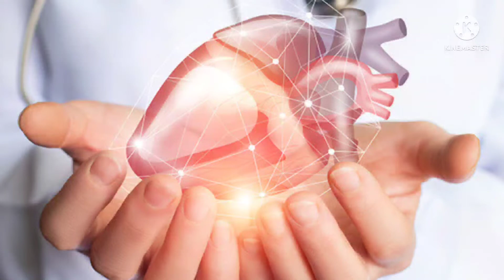Health benefits of Cinnamon | malayalam | കറുവപ്പട്ട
ഒരു പ്രധാനപ്പെട്ട സുഗന്ധവ്യഞ്ജനമാണ് കറുവപ്പട്ട. പല തരം പാചക ആവശ്യങ്ങൾക്ക് കറുവപ്പട്ട കൂടിയേ തീരൂ. ആരോഗ്യത്തിനും സൗന്ദര്യത്തിനുമെല്ലാം കറുവപ്പട്ട ഏറെ ഗുണകരമാണ്. ഉപാപചയ പ്രവർത്തനങ്ങൾ മെച്ചപ്പെടുത്താനും രക്തത്തിലെ പഞ്ചസാരയുടെ അളവ് നിയന്ത്രിക്കാനും ശരീരഭാരം നിയന്ത്രിക്കാനും എന്തിന് മുഖസൗന്ദര്യത്തിന് പോലും കറുവപ്പട്ട പല രീതിയിൽ ഉപയോഗിക്കാം. കറുവപ്പട്ട പതിവായി ആഹാരത്തിൽ ചേർത്ത് കഴിക്കുന്നത് വഴി ലഭിക്കുന്ന ആരോഗ്യ ഗുണങ്ങൾ ഒട്ടും ചെറുതല്ല.

Health and explore

Amazing Benefits of Cinnamon

cinnamon rolls

Health Tips